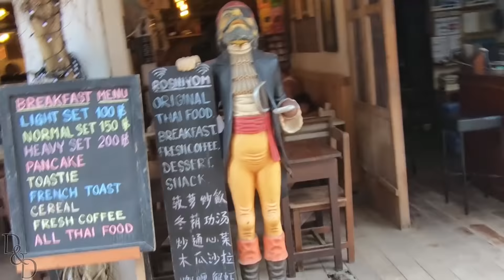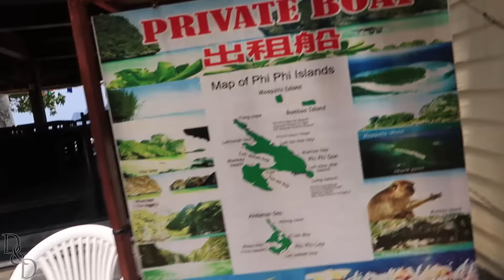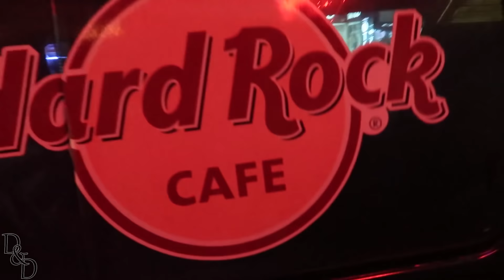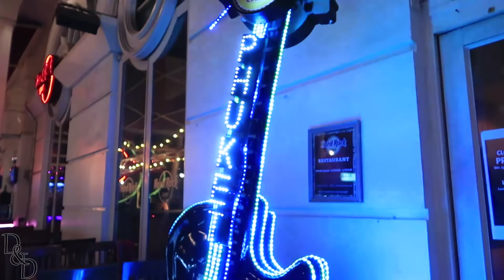THAILAND Vlog - PHUKET Vlog Day 3 - PHI PHI ISLAND TOUR in Big Boat & MAYA BAY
Day 3 at Phi Phi Island was so much fun!! it was also our last day in Phuket, watch the video to know how we spent our day.

We visited - Hard Rock Cafe Phuket 🍻

Stalk Us! 👀

*TURN ON OUR POST NOTIFICATIONS TO BE NOTIFIED WHEN WE POST A NEW VIDEO* 🔔